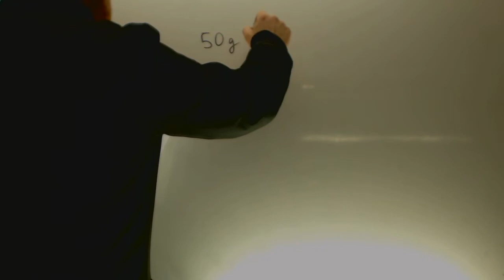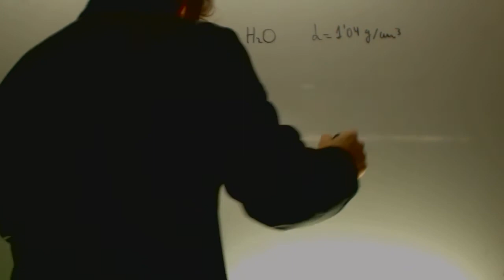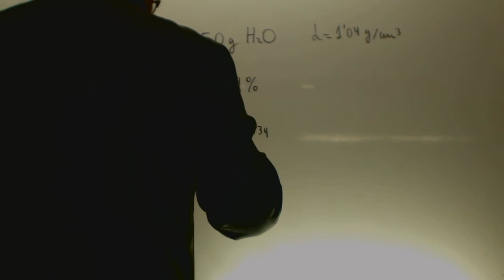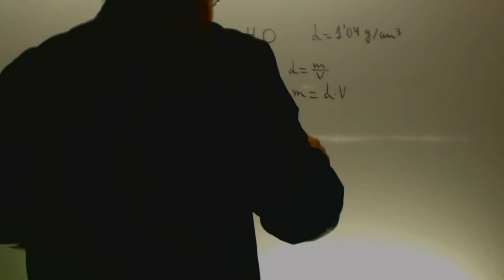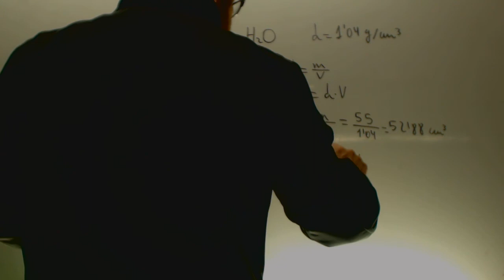5 g sulfato de cobre 50 g agua Quimica 1 Bachillerato Academia Usero Estepona